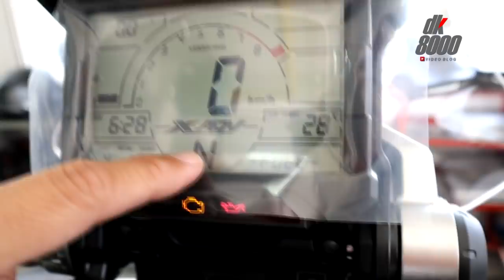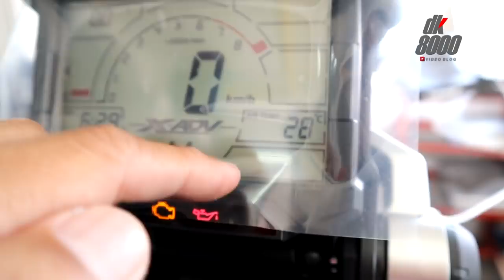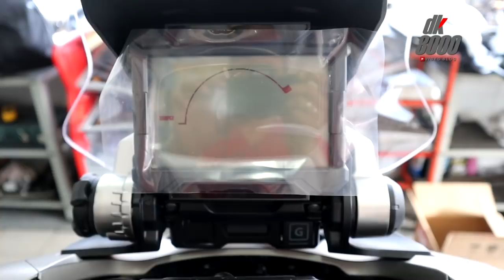REVIEW HONDA X-ADV 750 INDONESIA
Inilah penampakan pertama di Denpasar Bali. Kakak dari Honda ADV 150 yakni Honda X-ADV 750. Honda X-ADV 750 yang dijual di harga 427 jutaan saat video ini tayang adalah bagian dari batch pertama Honda X-ADV 750 yang dikirim ke Bali. Dan sold out.